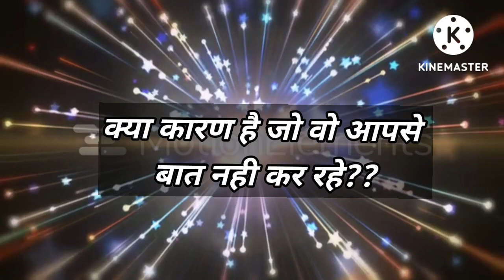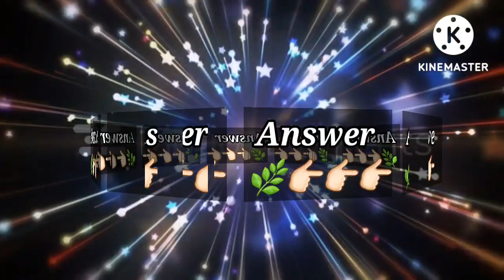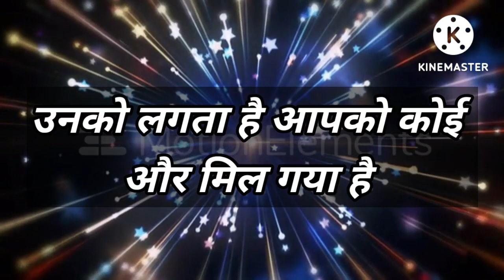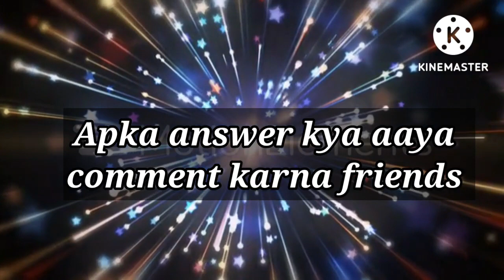Love Quiz game | Love test | choose one number